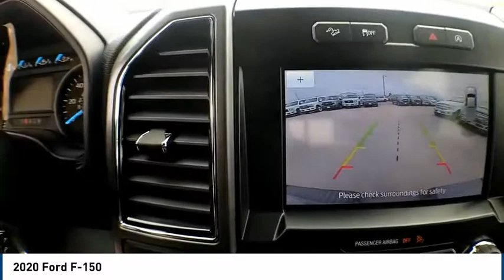2020 Ford F-150 Midland TX 2030381